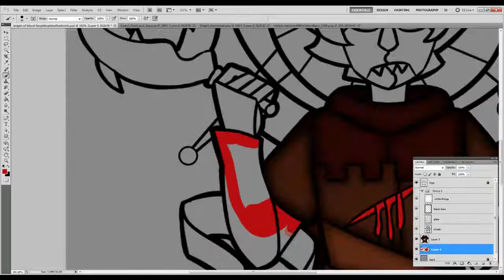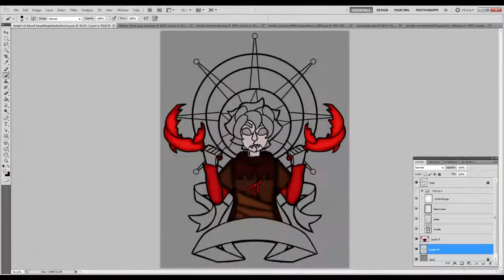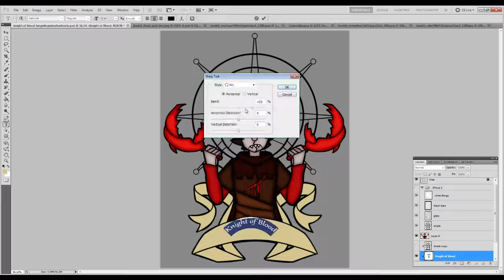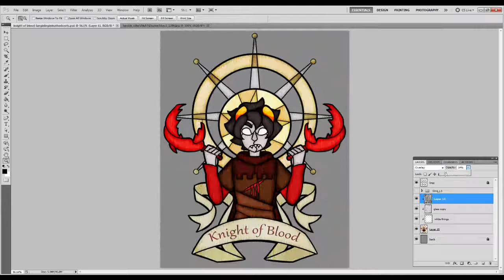Knight of Blood Speed Paint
Behold the Knight of Blood my he protect us with his sickles from great evil.

May he use his insults for good and may buckets never harm us!

I got no clue on that last line.